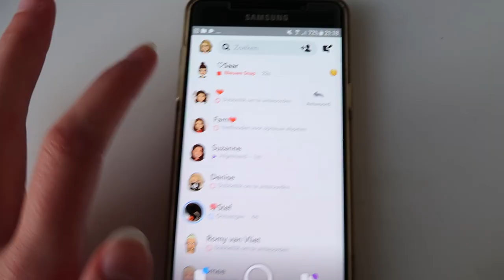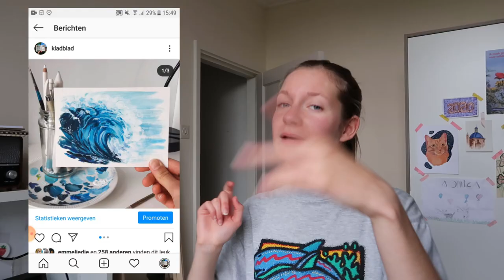Mijn nieuwe youtube camera unboxen ll kladblad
Hii! Vandaag een video waarin ik mijn nieuwe camera, de canon G7X mark II, ga unboxen!📸 Ik heb het ‘starterspakket’ van coolblue gekocht en ik kan niet wachten om er al mijn video’s mee te maken💖. Sowieso ga ik nog de camera goed instellingen om zo goed mogelijk beeld te krijgen. Alles dat ik hier unbox heb ik van mijn eigen geld betaald, hahaha WAS ik maar gesponsord...
Veel kijkplezier! Voor de volgende zondag staat er weer een creatieve video op het programma✏ Liefs Monica :)

🦋 sub count 🦋
545

🦋 about me 🦋
Ik ben Monica en ik ben hier 16 jaar :) Zit in 4vwo en ben graag bezig met mijn handen: tekenen, schilderen, naaien, en echt allemaal andere dingen die je waarschijnlijk wel in video's voorbij ziet komen.